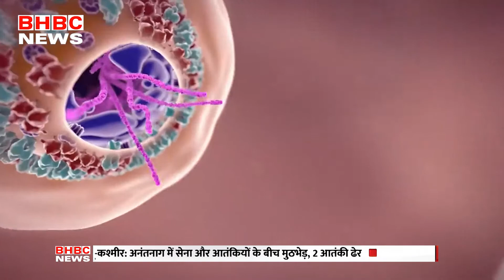WHO चीन की कठपुतली, वायरस को छुपाने के लिए चीन जिम्मेदार: ट्रंप|| BHBC NEWS